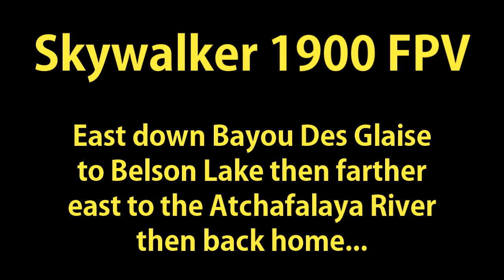Skywalker 1900 FPV, Bayous, Lakes, and Rivers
A nice flight with the 1900, first following the bayou east/north east until my video cut out (flying with a tin shed in my way... lol), checked out a lake, then headed southeast to the river, checked out a boat pushing barges up stream, then spotted a "lone tree" in the field I found on Google Earth, which is one of this items in this month's scavenger hunt on RCGroups. Overall a real nice flight! Exactly the kind of stuff the 1900 does best. :) .

1.3GHz video transmitters (I use 200, 400, 800, and 1500mW on various planes)

1.3GHz video transmitters (I use 200, 400, 800, and 1500mW on various planes)